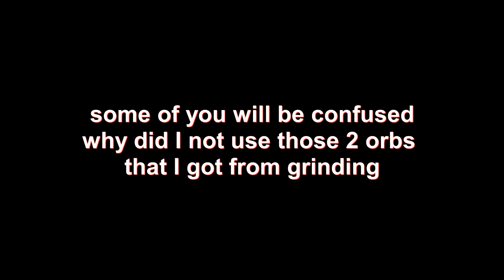Lazy day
- Juswaaa Gaming Channel PVP GOD